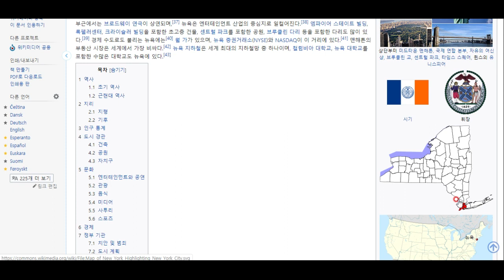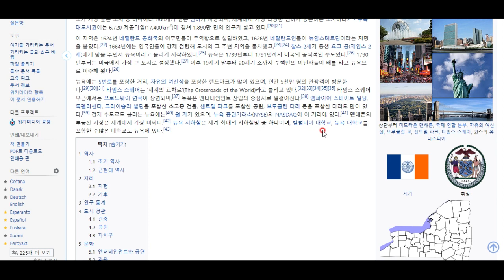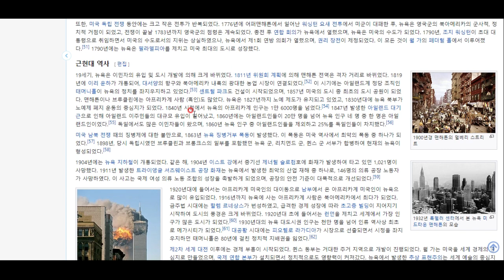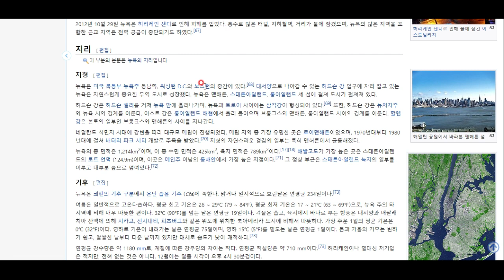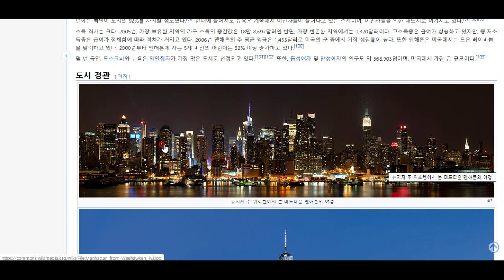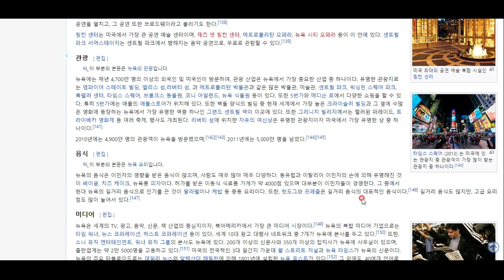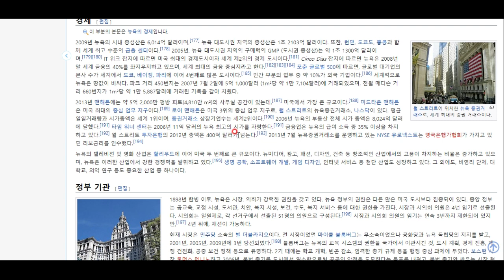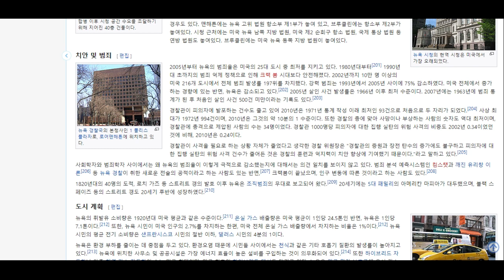미국 탐험(번외편)- 뉴욕시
미국의 심장, 뉴욕시를 탐험해 봅시다!!